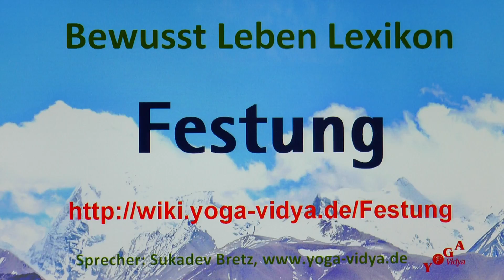Festung‏‎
Festung‏‎ - Einsichten und Überlegungen Erfahre einiges über Festung‏‎ in einem kurzen Spontan-Videovortrag. Der Yogalehrer Sukadev denkt laut nach über das Wort bzw. den Ausdruck Festung‏‎ aus dem Geist des ganzheitlichen Yoga So kommt er zu einigen interessanten, auch diskussionswürdigen Gedanken.
Das Substantiv Festung‏‎ spielt eine Rolle auf dem Gebiet von Geschichte, Persönlichkeiten, Politik. Seminare zum Thema Bhakti Yoga Ausbildungsinformationen: Kristall-Akupunktur Ausbildung

Diese Videoabhandlung über Festung‏‎ ist ein Video im Rahmen des Bewusst Leben Multimedia Lexikon von Yoga Vidya, Teil des umfassenden Lexikons zu Yoga, Meditation, Ayurveda, Spiritualität, Gesundheit, Philosophie, Religion und Psychologie